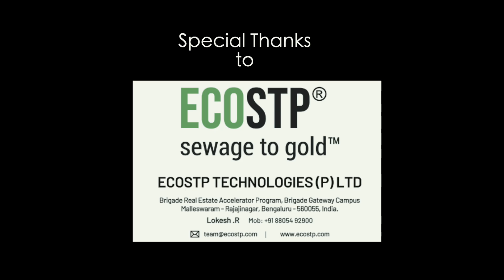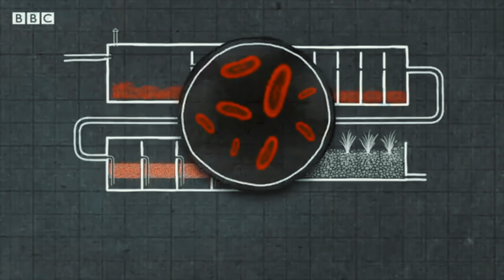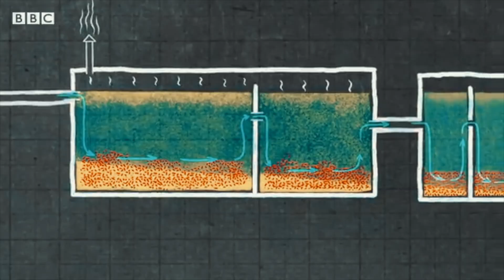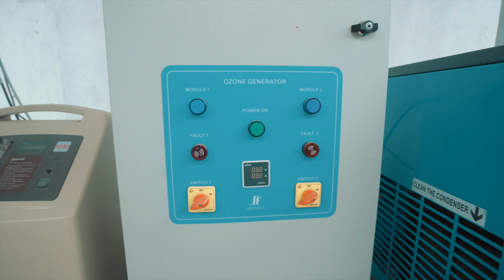MGB Mahindra Anantapur Water Purification Plant I Using Cow Dung to Reboot Waste Water Naturally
MGB Mahindra's Anantapur Water Purification Plant - Using Cow Reboot Waste Water Naturally - MGB Mahindra Anantapur has implemented a novel way of reusing 30000 Litres of water per day by teaming with ECO STP, a company based out of Bangalore which has declared that its mission to reclaim every drop of waste water naturally.

The very interesting and exciting thing about this water purification plant is it is completely natural and no chemicals were used for purification of waste water. Cow Dung is main ingredient in this MGB Mahindra Anantapur Water Purification Plant. So watch the video completely to know how it is done?

Special Thanks to MGB Mobiles
Authorized Mahindra Dealer
NH 44, Bangalore Road, Anantapur , NH-44,
Andhra Pradesh - 515002